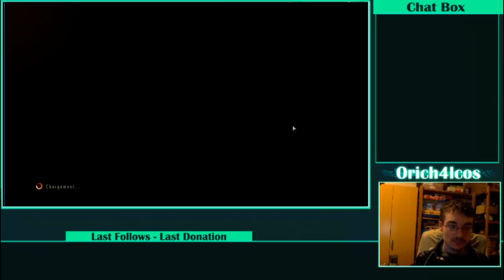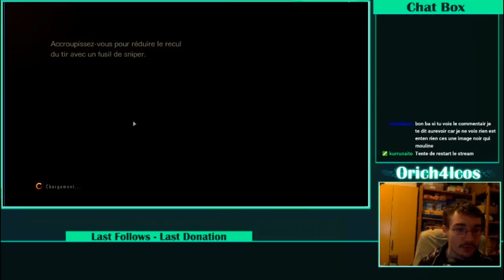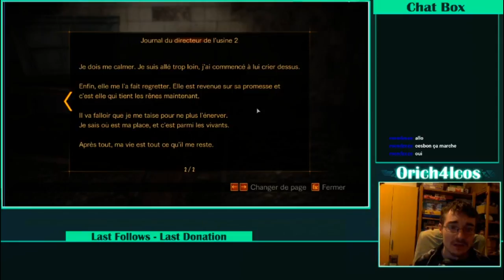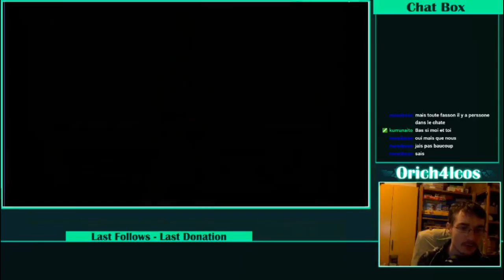Let's play découverte : Resident Evil Revelations 2 ; Episode 3-1 (1/3)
Après la prison et le village de l'île, c'est au tour d'une usine et de ses égouts que nos 2 demoiselles en détresse essayent de survivre face à la sentinelle. La peur va t'elle finir par les submerger ?